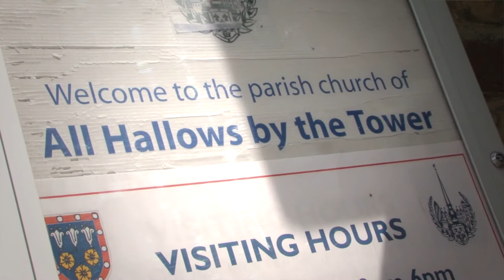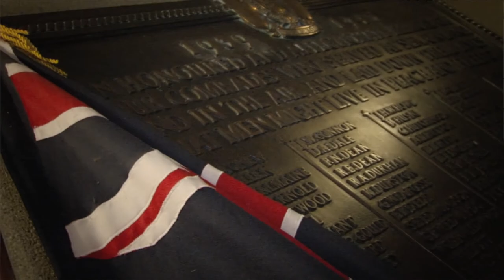Thames Festival 2013 - 'Adrift' at All Hallows by the Tower church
'Adrift' artist Hew Locke and All Hallows by the Tower church vicar The Reverend Bertrand Olivier talk about the soon to be installed large-scale artwork and the significance of it's placement within All Hallows - the mariners' church.

The work, a whimsical boat festooned with garlands of flowers and foliage explores the spiritual and metaphysical symbolism of the ship and sea travel: an evocation of the final funerary journey.

'Adrift'  is part of The Mayor's Thames Festival and will be installed Friday 23 August -- Sunday 29 September 2013
Mon -- Fri 8am -- 6pm, Sat 10am -- 5pm, Sun 10am -- 1pm
All Hallows by the Tower church, Byward Street, EC3

Hew Locke in conversation:
Join Hew Locke in conversation as he talks about 'Adrift'.
Introduced by the Reverend Bertrand Olivier.
Thursday 12 September, 7pm

'Adrift' is a Cultureship project for the Thames Festival